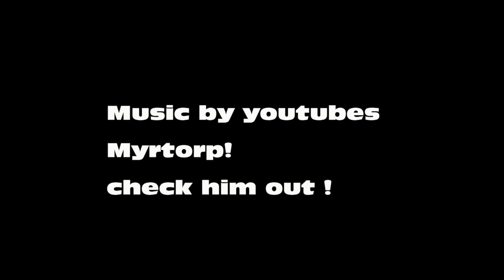Healthy Eats : Rabbit Stirfry,and survival tips: With Ftd Raw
Ingredients:
1 red pepper
1 Tomato
Garlic as much as you want
Rabbit Deboned and sliced just a leg and thigh for feeding 1 or 2
Large  sliced Chicken breast
Olive Oil
 Splash Red wine Vinegar
some spinach and random herbs that are floating around